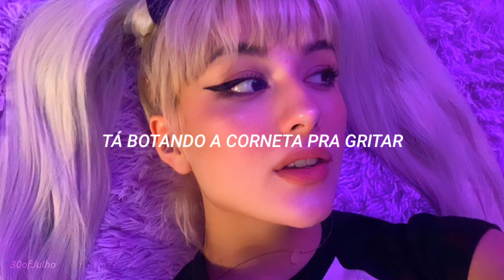QUANDO EU ERA CRIANÇA EU ACHAVA ESSA MÚSICA UM ABSURDO KKKK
⟩ MÚSICA › Água na Boca
⟩ ARTISTAS › Tati Zaqui

Lyrics ↓
ᵗʳᵃᵈᵘᶜᵃᵒ ᵉ ⁱⁿᵗᵉʳᵖʳᵉᵗᵃᶜᵃᵒ ᵖᵒʳ ³⁰ᵒᶠʲᵘˡʰᵒ

[Verso]
Olha, a mina louca tá dançando
Ela não tá nem aí pra quem tá olhando
E rebolando, ela vai descendo até o chão
Quem diria a mina do funk agora nesse funketon
A mina louca tá dançando

[Pré-Refrão]
Ai papi, estoy muy loca
Mamacita, água na boca
Deixa ela se soltar
Enquanto os meninos começam a delirar
Assim

[Refrão]
Eu tô louca, eu tô crazy
Tô suave, tô amazing, pode pá, aaahhh
Ele bem chave, tá com a nave
Tá botando a corneta pra gritar
Tá botando a corneta pra gritar, ahhhh

⟩ ME SIGA

⟩ FALE COMIGO

ᵐᵃⁱˢ ᵈᵉ ¹⁰⁰⁰ ᵐᵘˢⁱᶜᵃˢ ᵖᵃʳᵃ ᵛᵒᶜᵉ ʳᵉˡᵉᵐᵇʳᵃʳ ᵃ ˢᵘᵃ ⁱⁿᶠᵃⁿᶜⁱᵃ

    If you want me to remove this and/or other videos, please get in touch